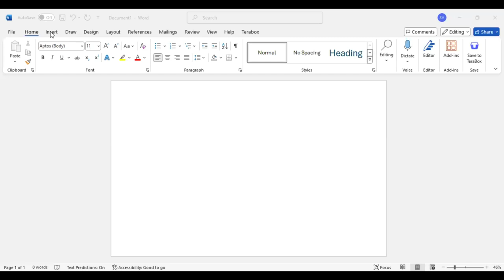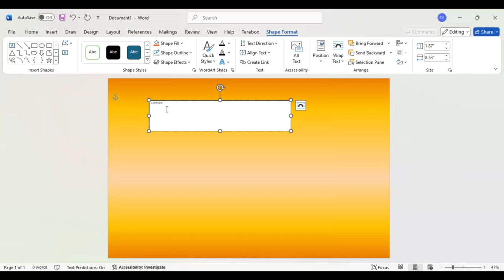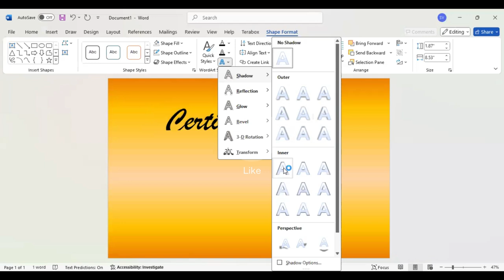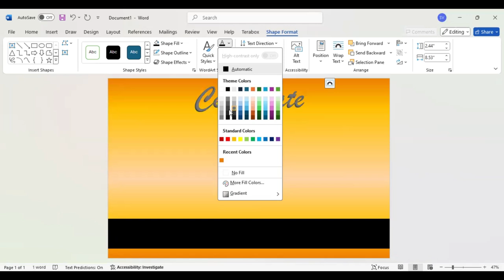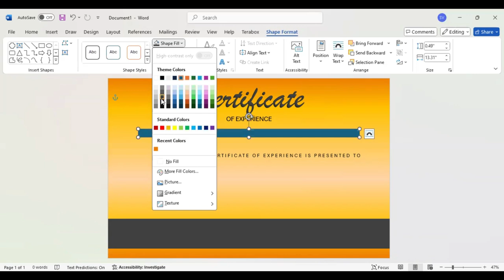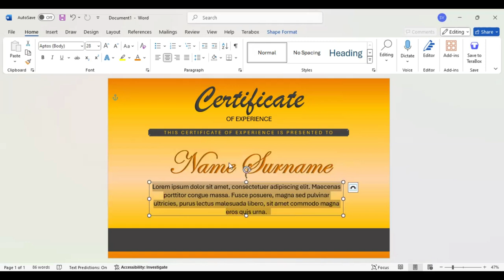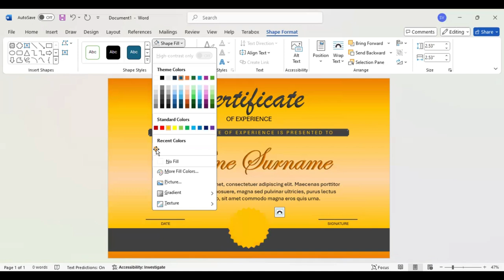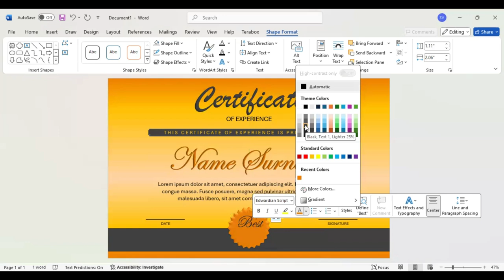How to Make a Certificate of Experience: Celebrate Growth and Achievements!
Looking to recognize hard work and dedication? A certificate of experience is a meaningful way to acknowledge someone’s journey, skills, and growth. In this video, we’ll show you how to create a professional and heartfelt certificate that not only documents their experience but celebrates their achievements.

Click play to discover simple tips to make your certificate of experience truly memorable. Let’s honor every milestone, together!